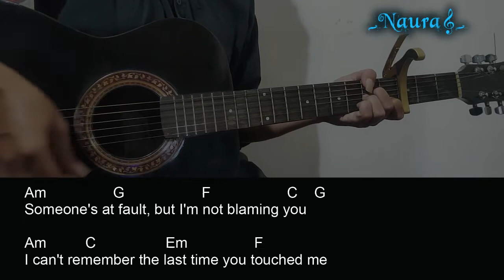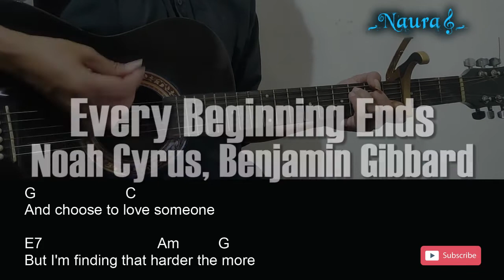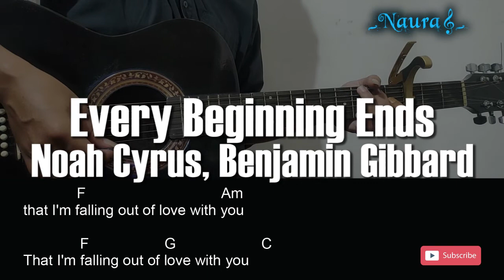Noah Cyrus, Benjamin Gibbard - Every Beginning Ends Guitar Chords Lyrics